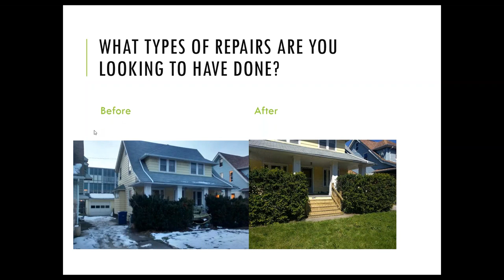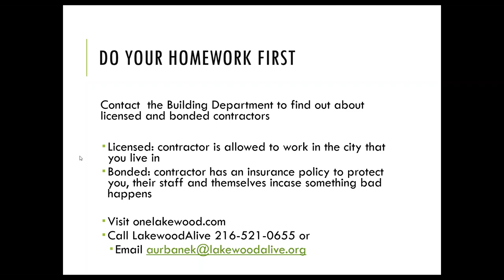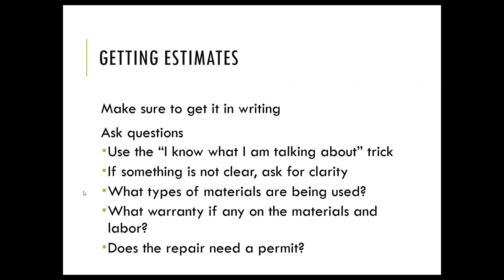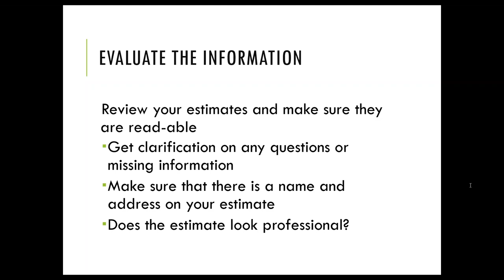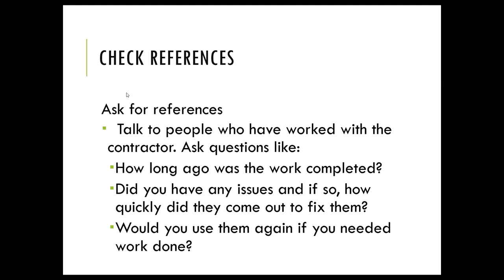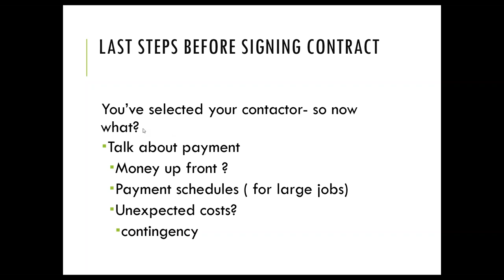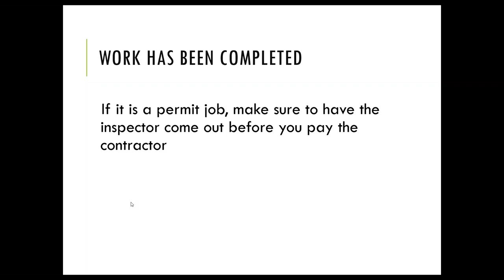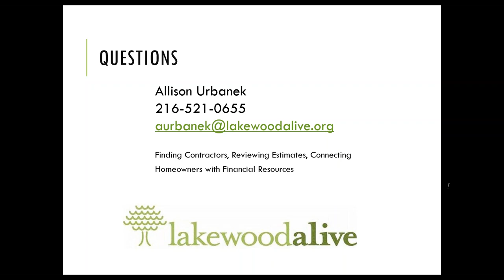Knowing Your Home: How to Contract A Repair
LakewoodAlive hosted "Knowing Your Home: How to Contract a Repair" on May 14, 2020 as a virtual workshop.  Led by Allison Urbanek, LakewoodAlive's Housing & Internal Operations Director, this free workshop focused on the process of working with a home repair/improvement contractor.  Allison covered the basics of understanding your repair, including navigating the process of obtaining estimates, scheduling the job and ensuring the project is completed properly in a timely manner.